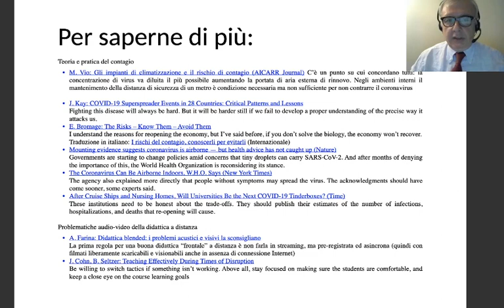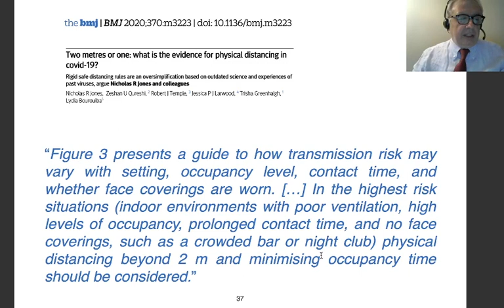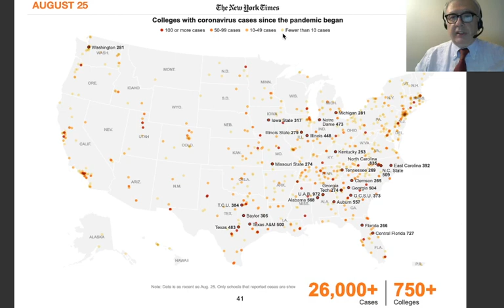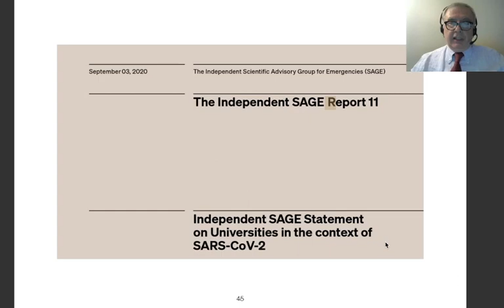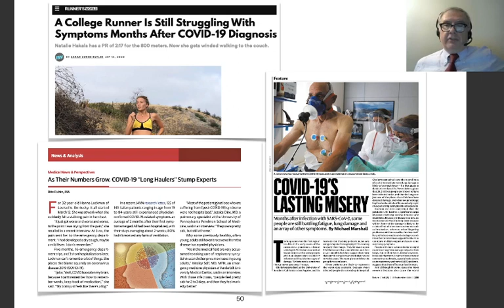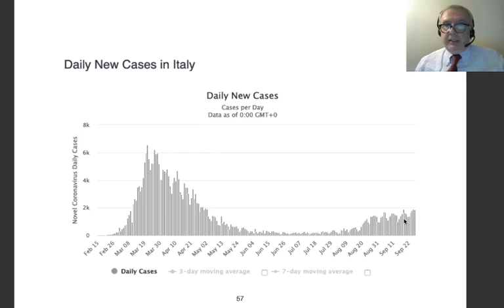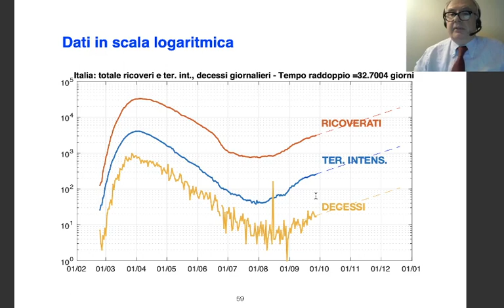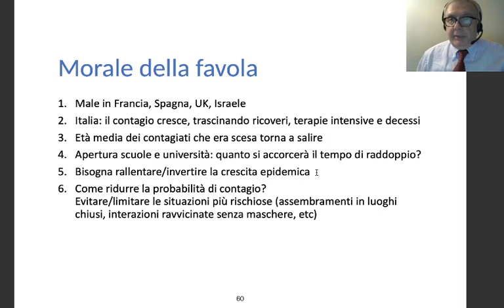2b Riaprire le università al tempo del Covid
Parte 2/2

3. Utilità delle mascherine e classificazione delle attività in base al rischio.
4. Riaprire le università alla luce dell'esperienza USA e delle raccomandazioni britanniche: cronaca di un disastro annunciato?
6. Rischi sanitari per gli studenti e potenziali scenari.